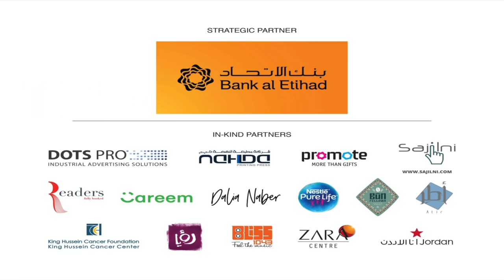Pulse | Katia Al Tal | TEDxArarStreetWomen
Katia Al Tal’s speech constitutes the pillars of an
eternal bond through the idea of vibrating energy.
The naked truth it takes when we pour our souls
into the process. Once absorbed authentic
knowledge can present itself before us.
All secrets are in the process. Clay allows us to
travel in the collective memory, starting with
balance, pulse and breath, it becomes a living
creature and gives its guidance towards the
mesmerizing truth of human nature. We are all
open to this mystic truth, for we all carry this
primitive instinct. It’s within every one of us, it’s
encrypted in our own DNA.  This talk was given at a TEDx event using the TED conference format but independently organized by a local community.